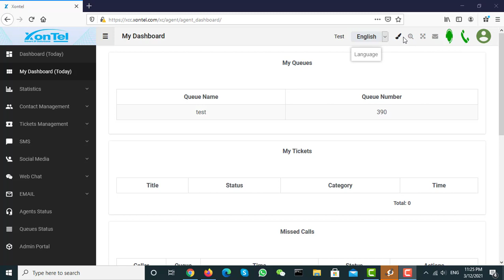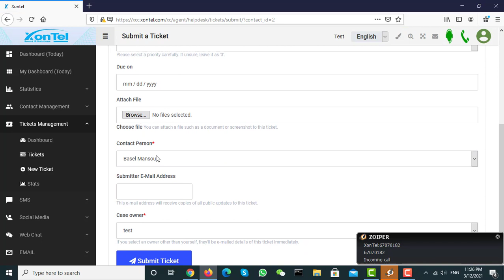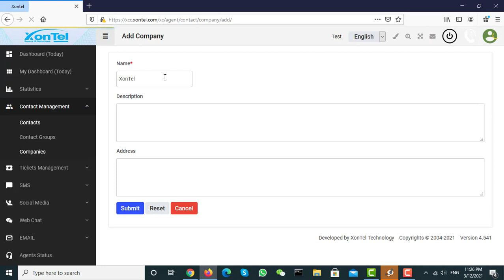How Agent can add new contact and get contact details in incoming calls - زونتل كول سنتر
تواصل معنا مباشرة علي أرقامنا :
الكويت :
1880005
الرياض :
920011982